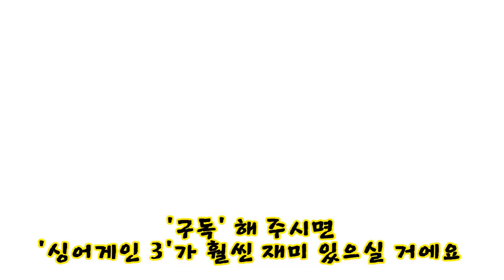[유료 광고 포함] '싱어게인3' 3회차 방송 최신 결과! 누가 탈락? 전 참가자 완벽 정리 싱어게인3 16호 51호 74호 27호 31호 25호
'싱어게인3' 3회 방송 직후에
전 참가자를 대상으로 현재까지의 결과를
사진으로 한 눈에 알아보기 쉽게 영상에 담았습니다.